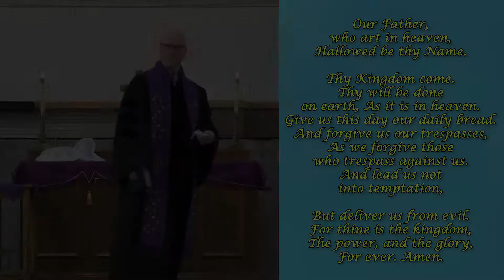Benbrook UMC: Online Service for March 21st, 2021